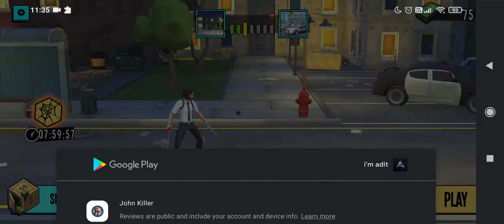John Hero - Gameplay | Android